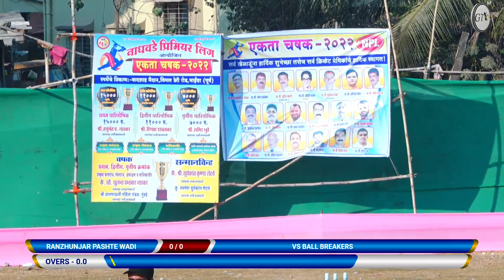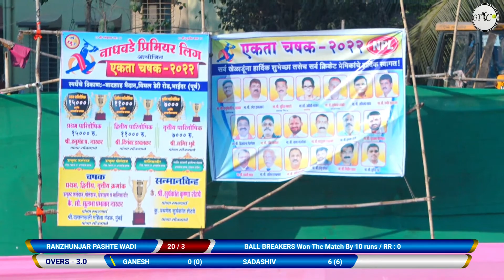RANZHUNJAR PASHTE WADI vs BALL BREAKERS (NADHAVADE PRIMIER EKTA CHASHAK 2022)